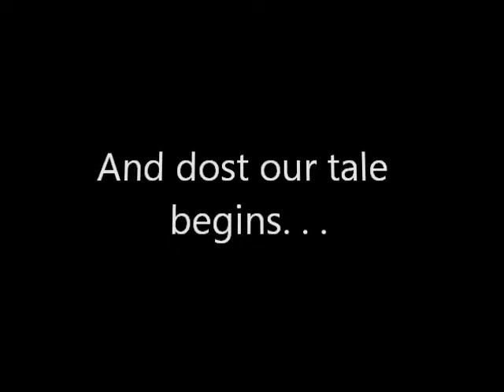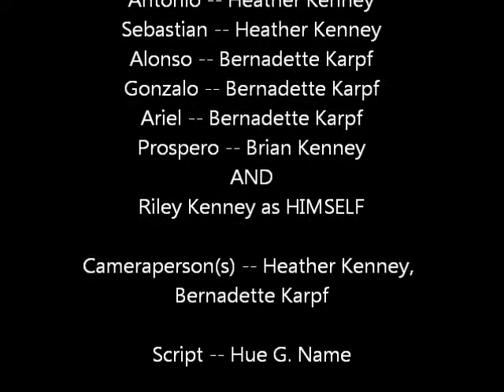Shakespeare's The Tempest 3.3